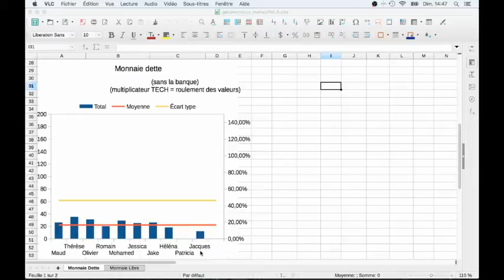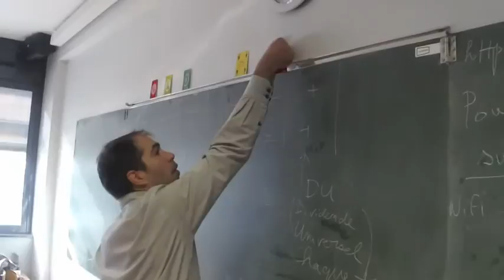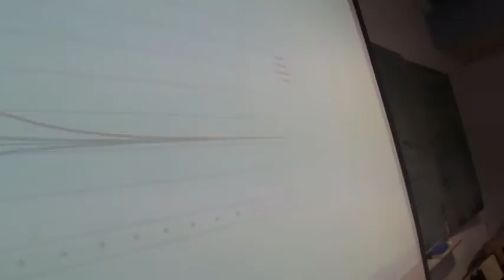Resultats du jeu Ğéconomicus @ RML8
Compte rendu des résultats d'une partie de jeu Ğeconomicus organisé lors de la 8ème rencontre de la monnaie libre (RML8) à Toulouse en Novembre 2016.